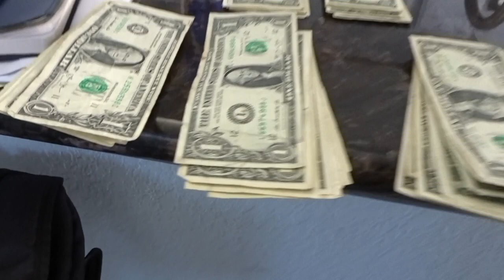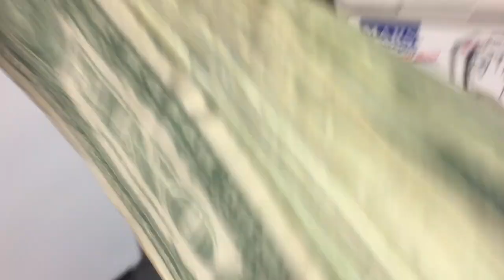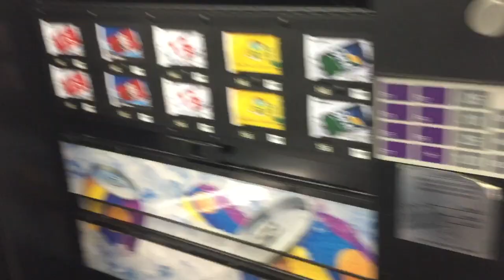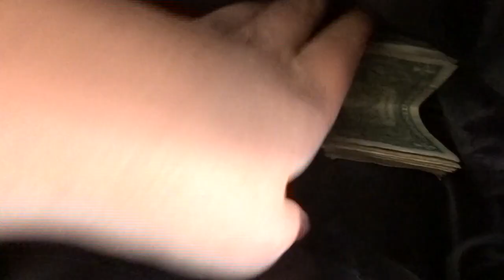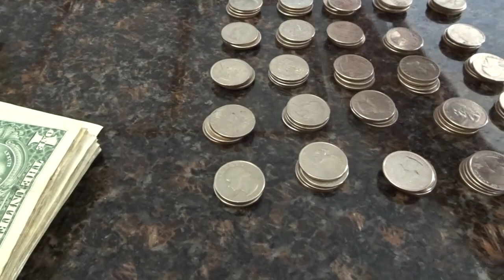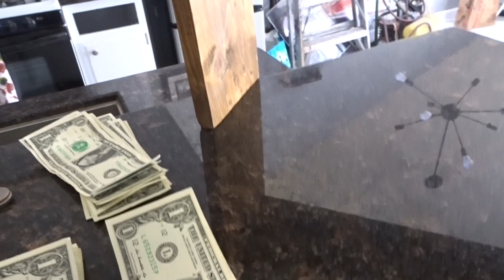Collecting Money From My 2 Vending Machines!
Collecting Money from my 2 vending machines after two weeks of not visiting the locations.
I was able to restock the 2 vending machines and collect the money, so come join me in the adventure.

Mark Bautista
(SELLS VENDING MACHINES)
IN SOUTHERN CALIFORNIA
Serious inquires only if you want to buy a machine!